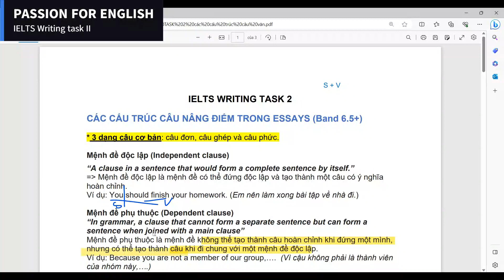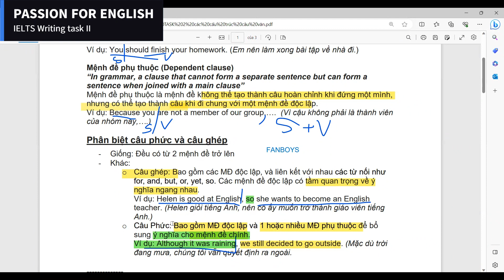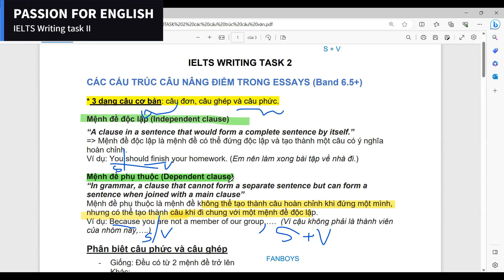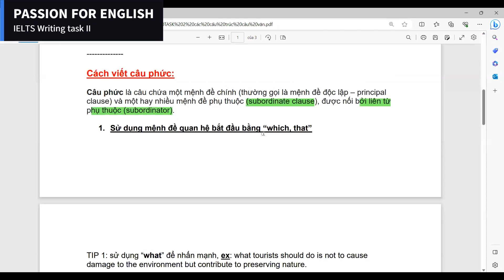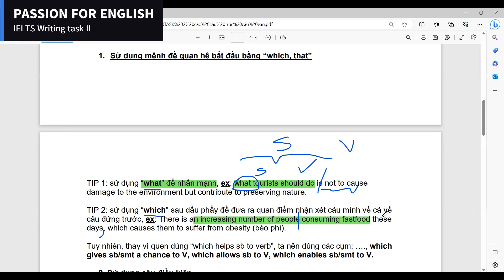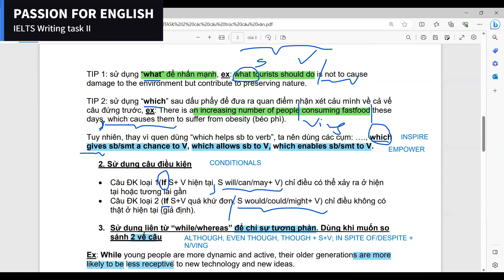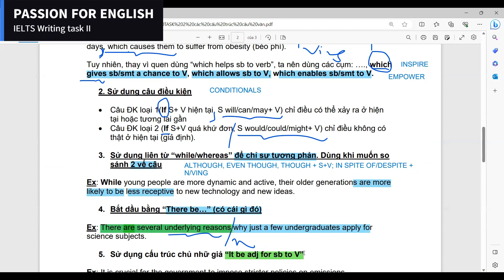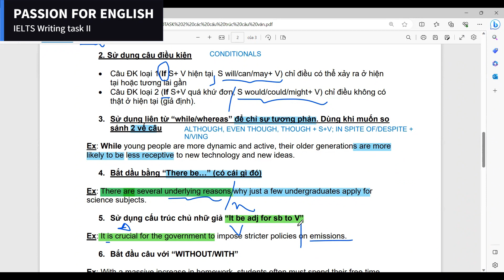Tự học IELTS Writing Task 2_no04: CÁC CÂU TRÚC CÂU VIẾT LUẬN GIÚP NÂNG ĐIỂM GRAMMATICAL RANGE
Xin chào mọi người. Welcome mọi người đến với Channel PASSION FOR ENGLISH của mình - Channel của mình được lập ra để phục vụ mục đích tự học Tiếng Anh miễn phí 1 cách hiệu quả. Hi vọng rằng những video hướng dẫn của mình sẽ giúp đỡ được mọi người trong quá trình tự học và nâng cao kỹ năng TA.
Enjoy it and have fun!
Wish you all the best in your study ^.^